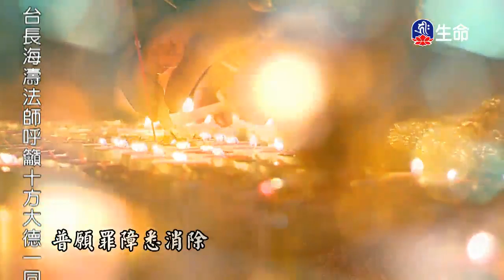修行愛眾生-1_海濤法師弘法講座(國台)_(lifetv_20200320_10：00)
海濤法師弘法講座(國台)_修行愛眾生。